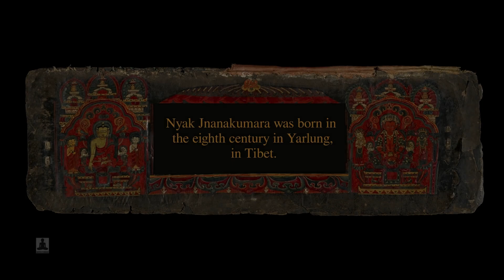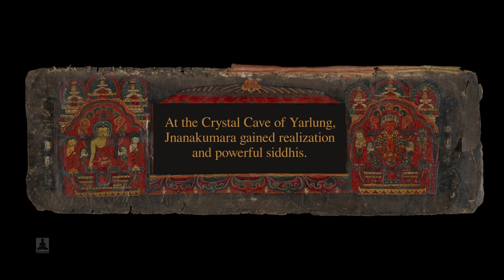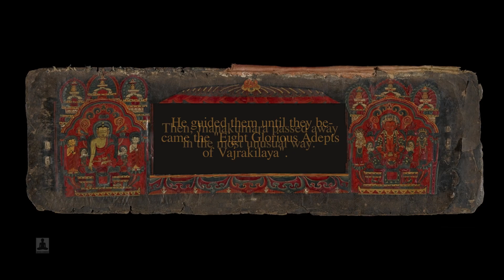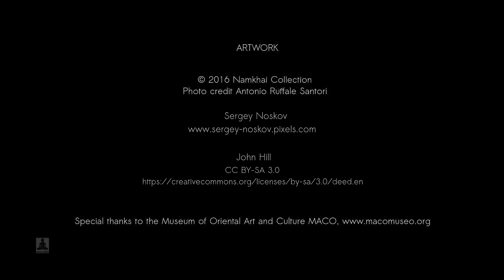The short biography of Jnanakumara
The short biography of Nyak Jnanakumara.

Based on the story written by Patrul Rinpoche in ¨The Nyingma School of Tibetan Buddhism¨.